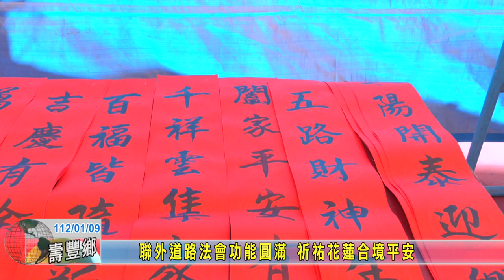20230109 10 聯外道路法會功能圓滿 祈祐花蓮合境平安